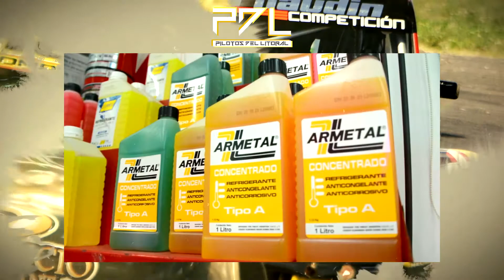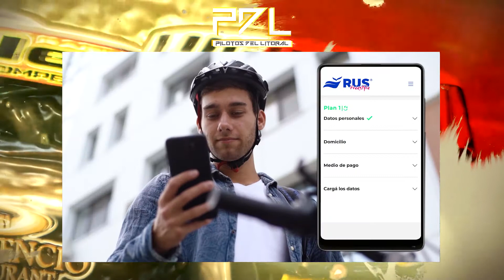Pilotos del Litoral | Citroën Competición Clase B | Fecha 4 - 2022